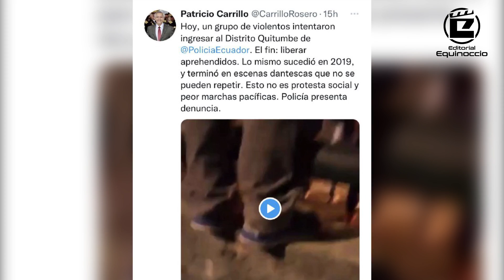La comunicación en el Gobierno: no hay liderazgo, no hay un plan, no hay estrategia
EditorialEquinoccio | La comunicación no puede plasmar algo que no hay y la realidad es que en el actual Gobierno no hay liderazgo, no hay un plan, no hay estrategia; hay apatía, improvisación e incapacidad. Aquí el análisis de @HectorFCalderon